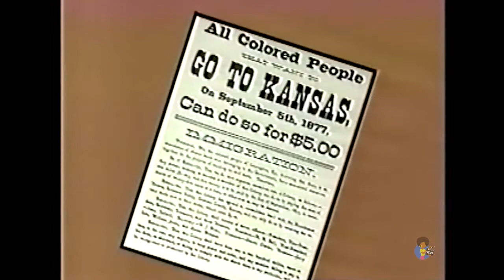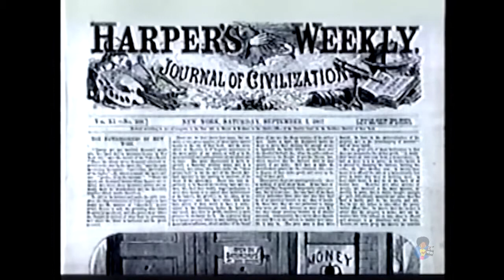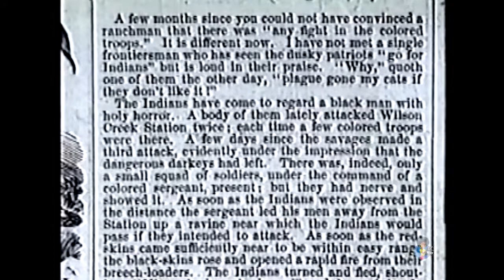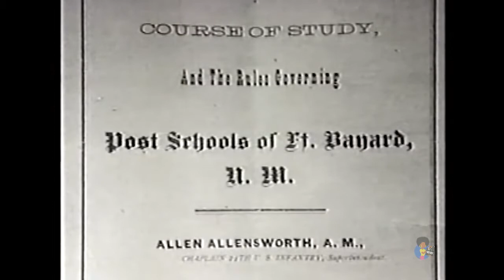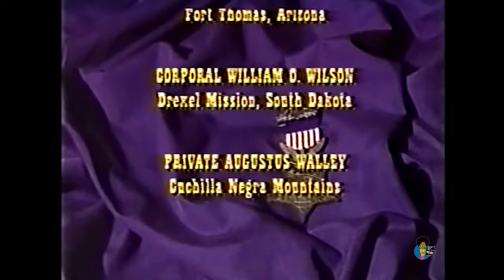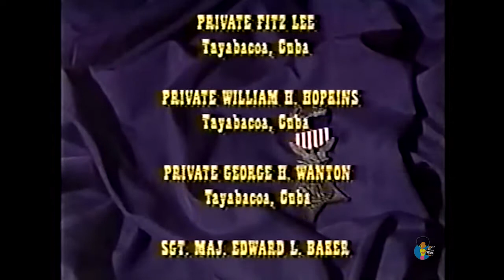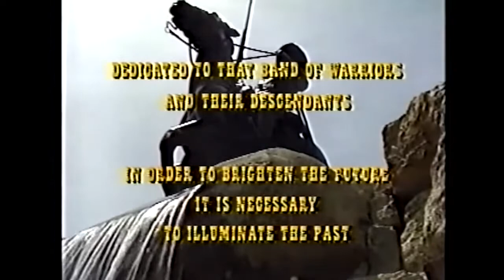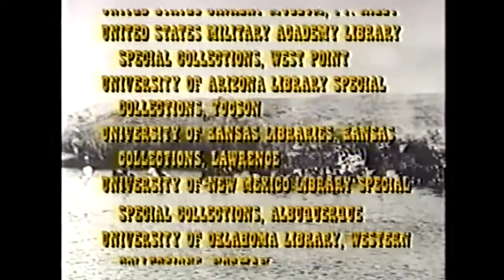The Buffalo Soldiers 1992 Documentary